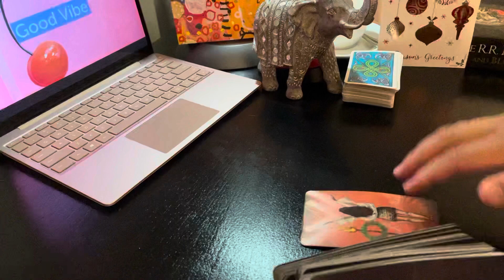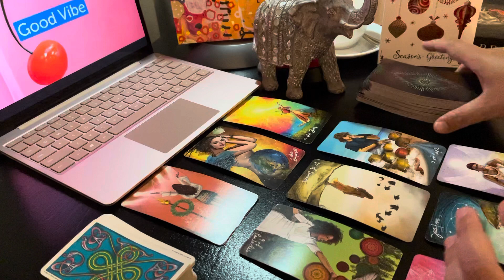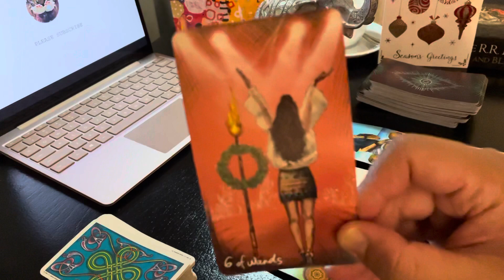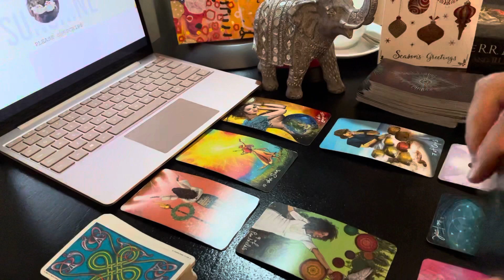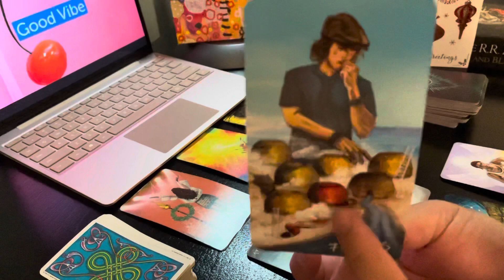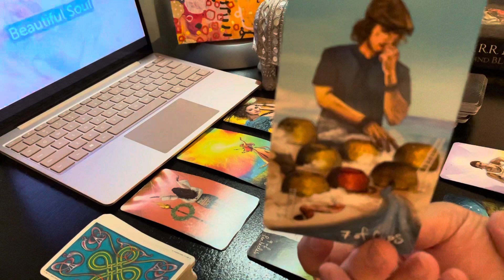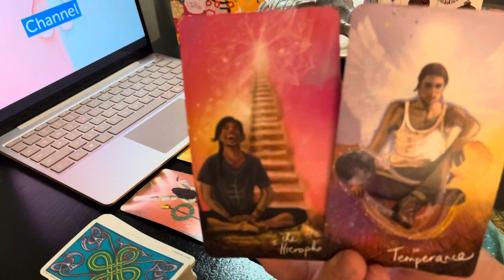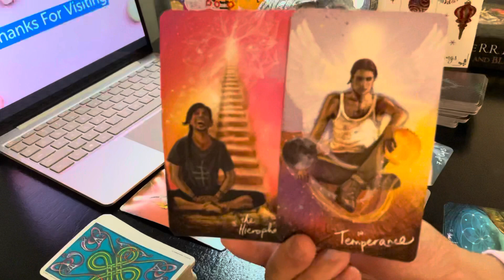♊️❤️GEMINI, "SPEECHLESS! No Place They’d Rather Be Gemini ❤️" DEC 27TH-JAN 2ND